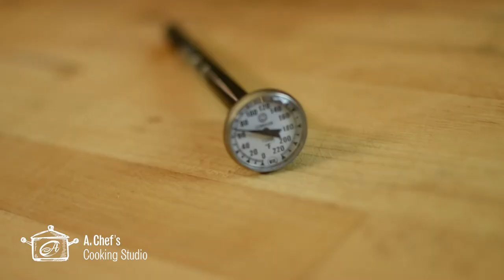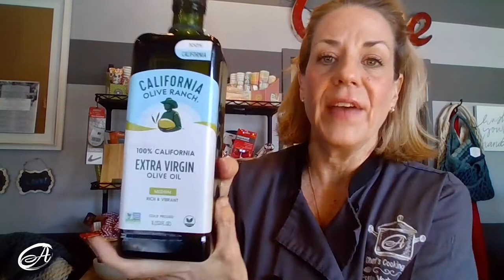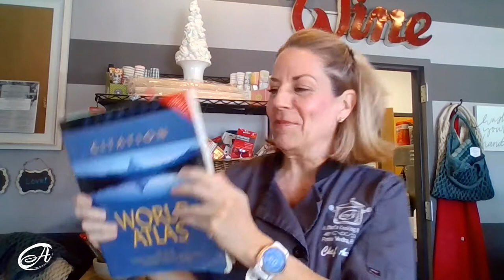Q and A with Chef A: Olive Oil Collection- How To Buy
Join Chef Andrea and learn how to shop, what to buy, and everything you need to know about olive oil.

Submit any question for future Q&A with Chef A through our web